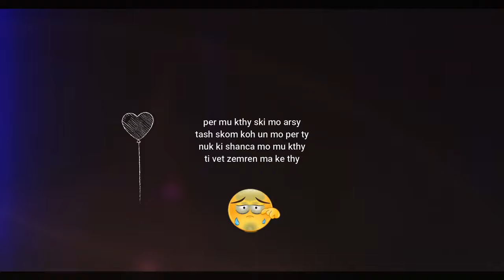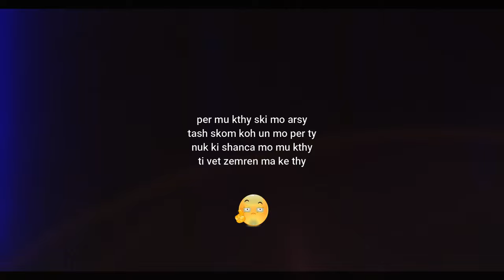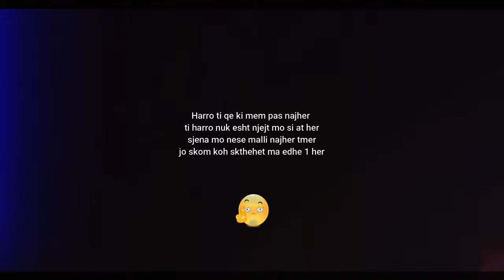Bleona - Skthena Mo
ExMusicEntertainment